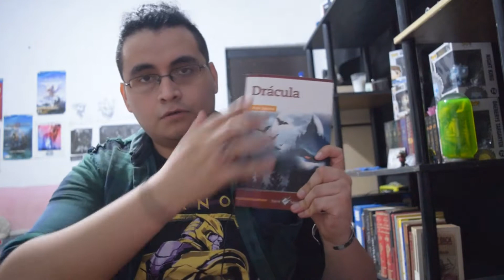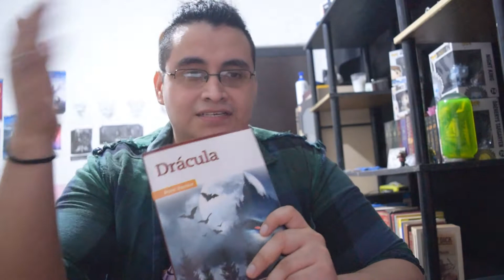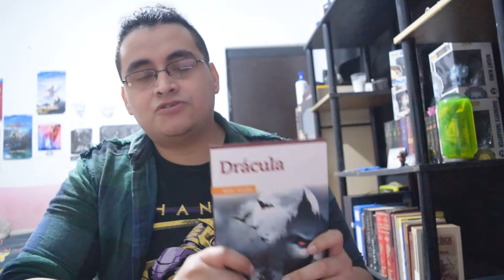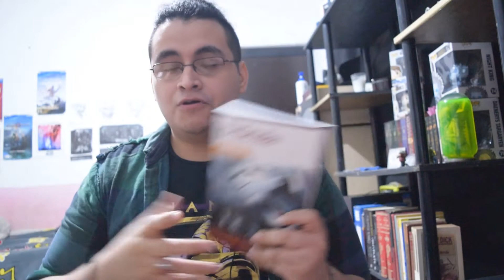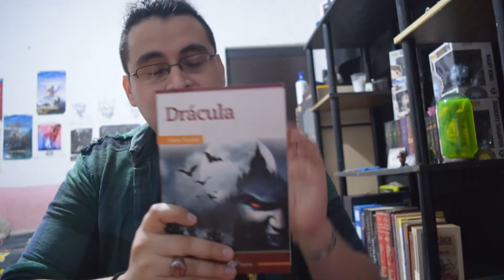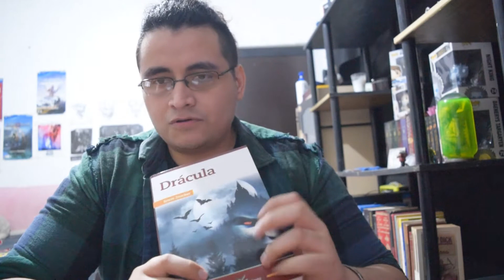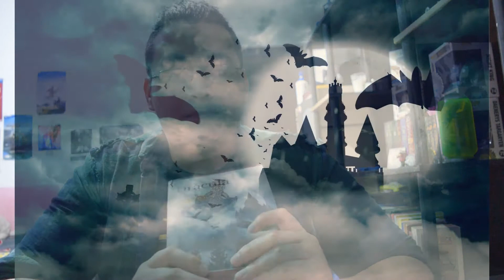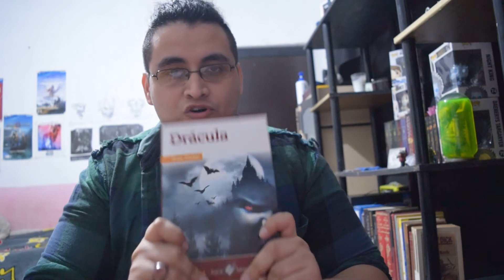Clásicos. Libro de Drácula (Reseña)